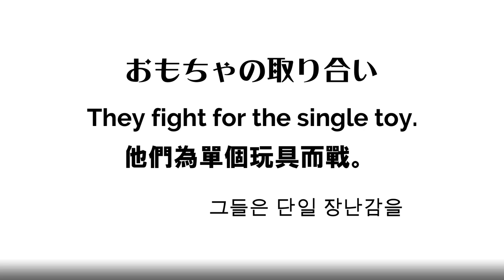保護子猫vs元捨て猫！おもちゃの取り合い！じゃれ合いが可愛い！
おじさんのところの猫たちにおもちゃを持って行きました。
最初に飛びついたのはキロ！すぐにイソウロウ(チビ)がやってきて
2匹で1つのおもちゃの取り合いが始まりました。
遊んだ後は仲良くお膝に乗って仲直りをしました。
パンダが年末にもらわれて行ったそうです。
近所に住んでいるおじさんの親戚のおばさんが、
パンダが懐いてあまりに可愛いので連れて帰ったそうです。
おじさんは、きちんとパンダの面倒をみてくれるなら
まあいいや！と言ってました。

◆保護子猫キロと元捨て猫チビのじゃれ合い！（カラスに襲われた野良子猫）

◆保護子猫と元捨て猫のじゃれ合いにオス猫が乱入！（カラスに襲われた野良子猫）

◆新入りの保護子猫のキロに猫じゃらしの指導！（カラスに襲われた野良子猫）